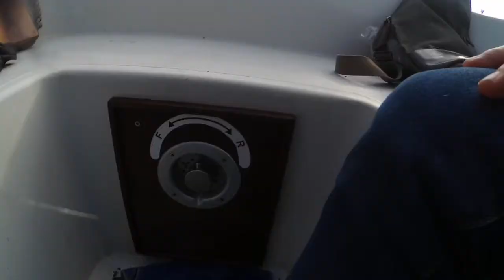Del 7 Ta Ställning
Vi förbereder oss för vår första upptagning, som vanligt blir det mycket skitsnack. Jag spelar in musiken på min hemstudio Rock"n"Roll